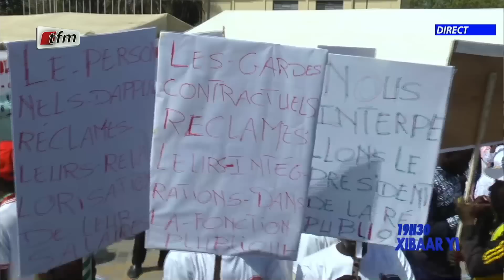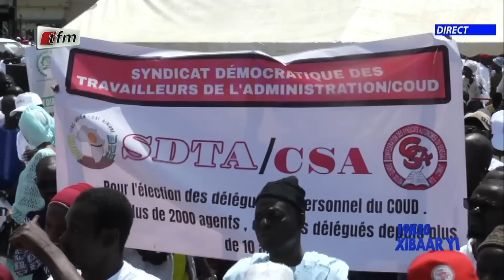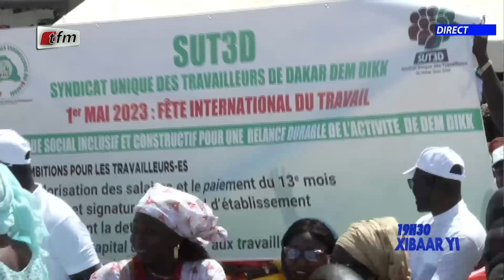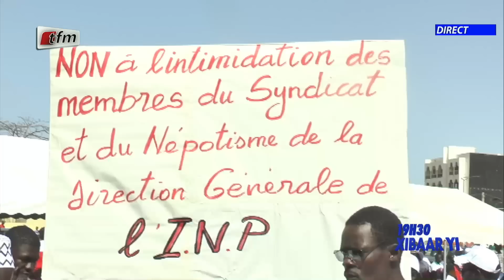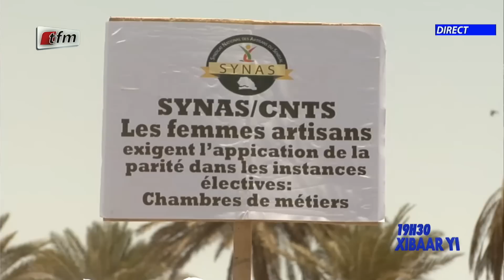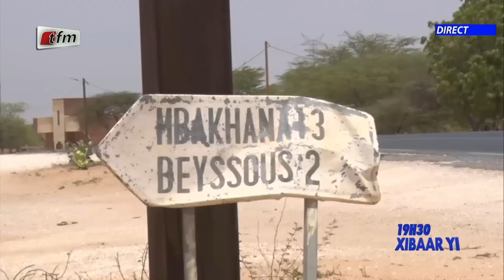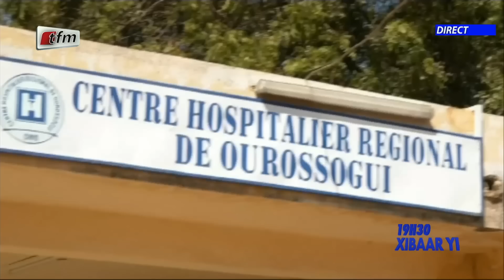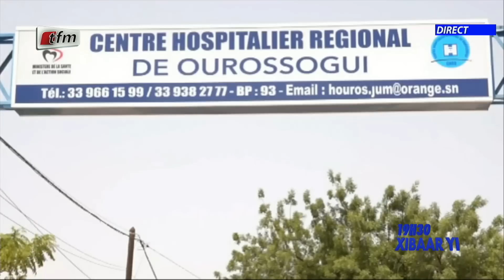Xibaar yi 19h de ce 01 Mai 2023 présenté par Mamadou Mouhamed Ndiaye